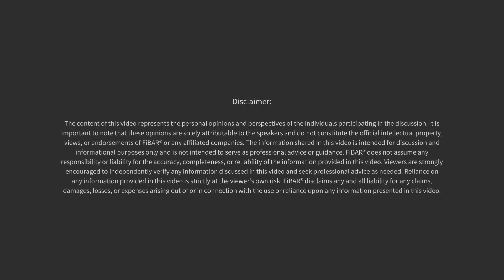GFRP rebar user experience in under 4 minutes || Interview of structural consultant with team FiBAR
GFRP rebars
Glass Fibre reinforcement polymer
FRP rebar
Fibreglass reinforcement polymer
FiBAR
Made in India
Manufactured in India
Corrosion-free rebars for concrete